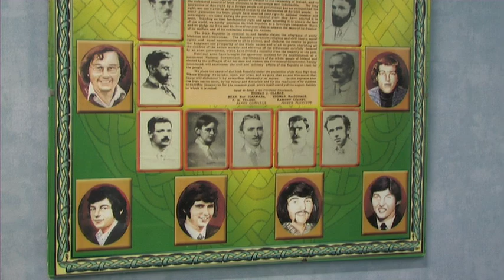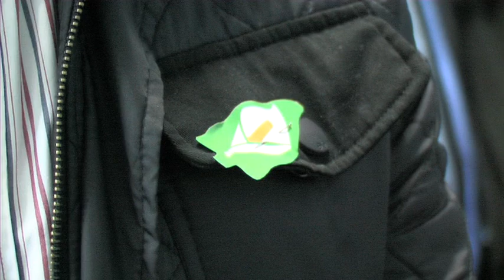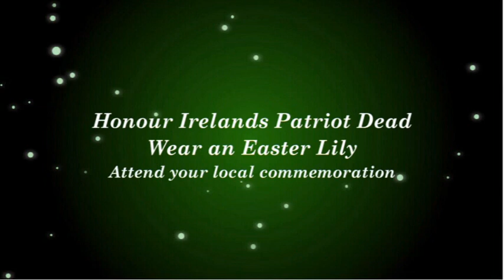Easter Lily Launch 2013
Sinn Féin's offices in Belfast City Hall was the venue for the 2013 National Graves Association Easter Lily launch.  Speaking at the event Dessie Cassidy, a descendant of 1916 volunteer Winifred Carney called on young people never to forget the sacrifices of past generations. WEAR AN EASTER LILY Attend your local commemoration.